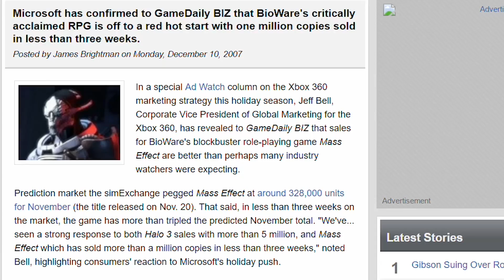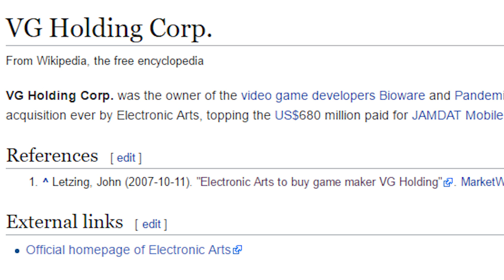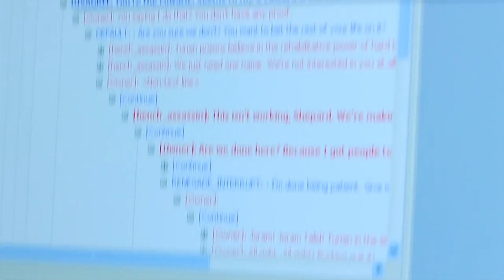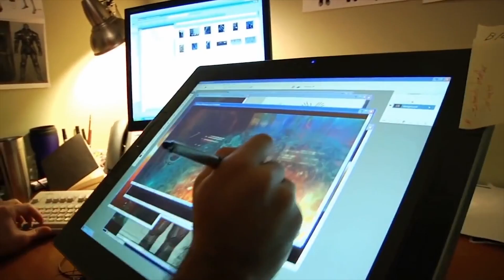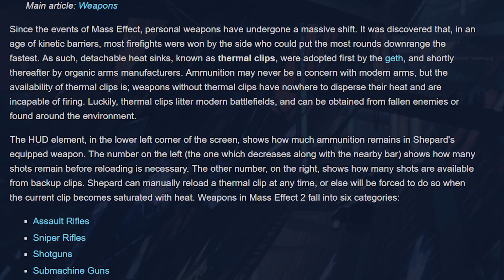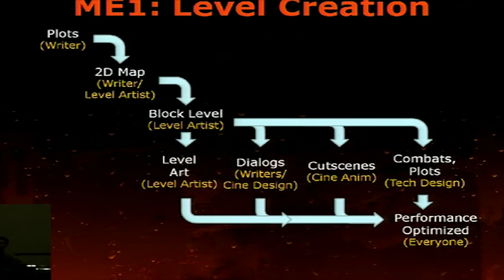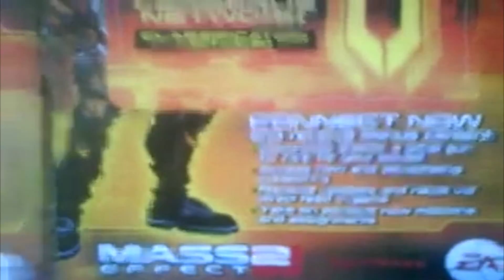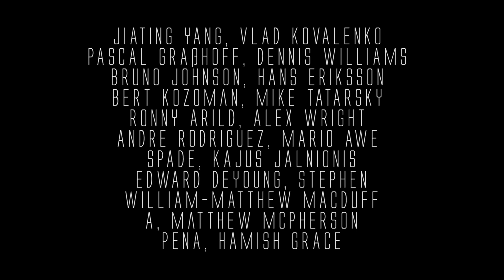Mass Effect 2... 7 Years Later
0:00 - Intro
1:43 - Pre-Production
4:46 - Gameplay
18:43 - Story
36:28 - Side-Quests
39:31 - DLC
48:27 - Conclusion
Written, Voiced, and Edited by Lucas Raycevick